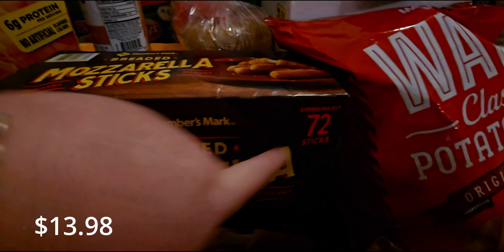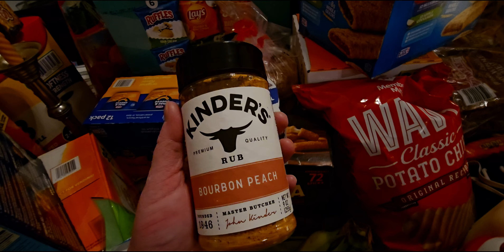$500.00 March 2024 Sam's Club Grocery Haul with Prices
Handle: @mesarastarr |
Friend Mail:
  MESARASTARR,
  9105 Bruceville Rd. 1A,